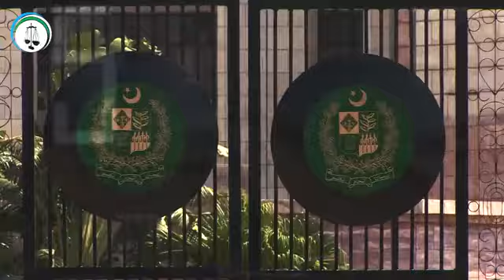Siraj ul Haq's Jamaat-e-Islami is the only party who is not involved in Tosha Khana scandal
سرکاری توشہ خانہ کی لوٹ مار میں
ن لیگ، پیپلزپارٹی اور پی ٹی آئی،
ایک سے بڑھ کر ایک !

آصف زرداری ہوں یا نوازشریف اور عمران خان،
توشہ خانہ پر ہاتھ صاف کرنے میں سب ایک جیسے ہیں !

کرپشن کے اس گند سے بچنے والی ہمیشہ کی طرح صرف جماعتِ اسلامی ہے، الحمدللہ

قوم کی امانتوں اور املاک کو لٹیروں سے بچانا ہے تو آگے بڑھئے،
سچے اور دیانت دار لیڈر سراج الحق کا ساتھ دیجئے !